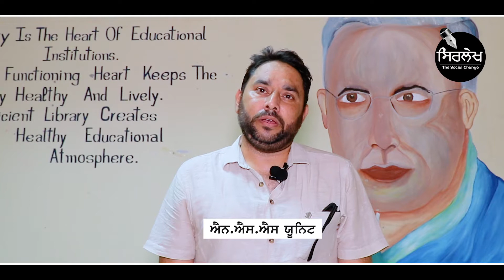ਕੀ ਤੁਸੀਂ ਇੰਟਰਨੈਸ਼ਨਲ ਖਿਡਾਰੀ ਬਣਨਾ ਚਾਹੁੰਦੇ ਹੋ ? | Sirlekh ਸਿਰਲੇਖ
ਸਿਰਲੇਖ